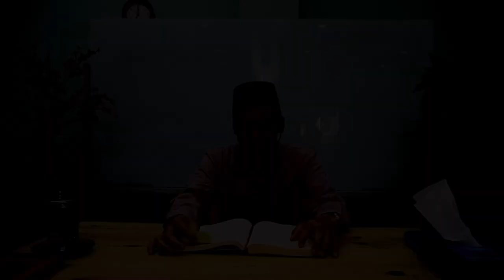Kajian Riyadhus Shalihin BAB 40 - Saudara memutus tali persaudaraan | Ust Nur Khozin Lc., M.A.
Kunjungi kami:

📍 Gedung Yayasan El Tartil Indonesia Lantai 1

Program :
- level 1 : Program Pengenalan Baca Qur'an
- level 2 : Program Tahsin Qur'an
- level 3 : Bimbingan Tahsin Tajwid Qur'an

💠 PENERIMAAN MAHASANTRI BARU ( GELOMBANG 1) 💠
PONDOK PESANTREN DIROSAH ISLAMIYAH EL TARTIL TAHUN AKADEMIK 2023/2024

Mau kuliah dengan biaya GRATIS?
Mau PUNYA HAFALAN MUTQIN DAN BERSANAD? Mau punya SKIL MENGAJAR?

✨⭐ PONDOK PESANTREN DIROSAH ISLAMIYAH EL TARTIL bisa menjadi pilihan yang tepat untuk Anda* ⭐✨

🤔 Kenapa melanjutkan pendidikan di Pesantren El Tartil❓
- Fasilitas yang memadai
- Free 100% (include makan 3x sehari) sampai mendapat Gelar Sarjana*
- Pembinaan Karakter
- Program Tahfidz Al-Quran 30 Juz di tahun pertama
- Program pengambilan sanad Quran
- Fokus mempelajari Fiqh Syafi'i dan Aqidah Asy'ariyah
- Dosen Pengajar Berpengalaman
- Program Pelatihan Pengajaran Al Quran

📒 Syarat Pendaftaran:
1⃣ Laki-laki (lulusan SMA se- Derajat) maks usia 24 thn
2⃣ Mengisi formulir pendaftaran online
3⃣ Ijazah SMA Asli dan Transkrip Nilai
4⃣ FC KTP, KK dan Akta Kelahiran
5⃣ SKCK dari Kepolisian
6⃣ Surat Keterangan Kesehatan dari Dokter
7⃣ Pasfoto 3x4 Background Biru/Merah
8️⃣ Lancar Membaca Al-Qur'an
9️⃣ Surat Rekomendasi dari tokoh agama setempat
🔟 Mengisi surat pernyataan komitmen dan surat pernyataan orang tua/wali

Persyaratan administratif dikumpulkan saat sudah dinyatakan lulus

📲 Kuota Terbatas. Segera Daftarkan Diri Anda!

INFO Lengkap Pendaftaran
📞 Call center:
📌Mohon berkenan untuk membagikan info ini, semoga menjadi amal jariyah.📌